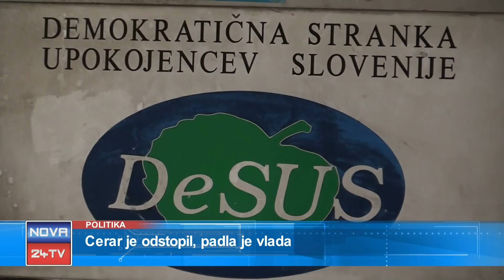[Video Hobotnica] 21.03.2018 Nova24TV: Gost Janko Veber